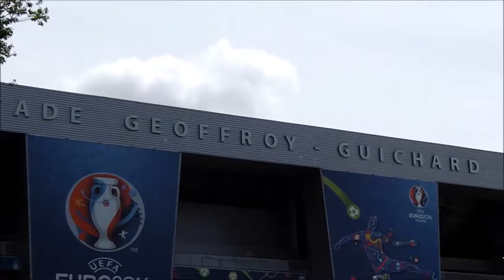The Gruff Ride to Grounds (69), Stade Geoffroy-Guichard, Saint Etienne, France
The Stade Geoffroy-Guichard is situated in the town of Saint-Étienne in France and is home to Ligue 1 side AS Saint-Étienne. It was a venue for the 1984 and 2016 European Championships and 1998 Football World Cup. This video was taken before the European Championship game between England and Slovakia (0-0).